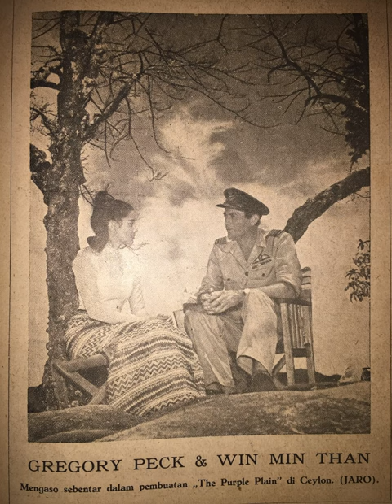GREGORY PECK & WIN MIN THAN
Eldred Gregory Peck was an American actor and one of the most popular film stars from the 1940s to the 1970s. In 1999, the American Film Institute named Peck the 12th-greatest male star of Classic Hollywood Cinema.

   Win Min Than (Burmese: ဝင်းမင်းသန်း; born 30 November 1933) is a Burmese actress. She is best known for her role in the 1954 Hollywood film The Purple Plain.

SC:STAR NEWS/NO.2/TH.IV/55